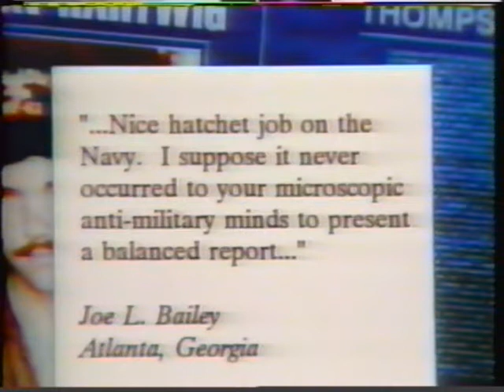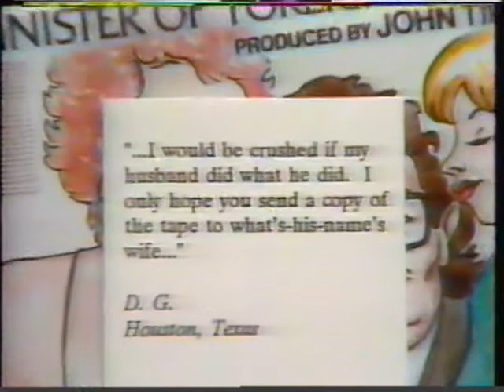60 Minutes mailbag, commercials and credits (October 27th, 1991)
- From the VHSGoodiesWA archive:
The mailbag segment w/ Ed Bradley, this commercial break, and the credits, taped off KIMA Yakima.
- Pontiac SSEi
- Norelco
- Kellogg's 19
- 48 Hours promo
- The Carol Burnett Show promo